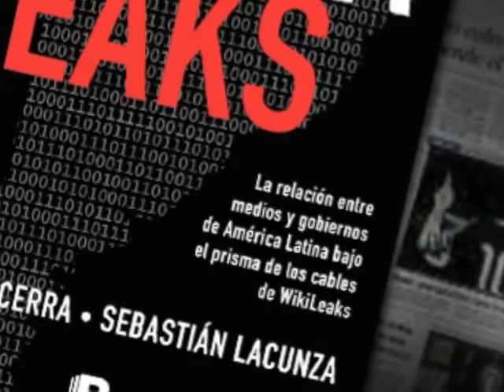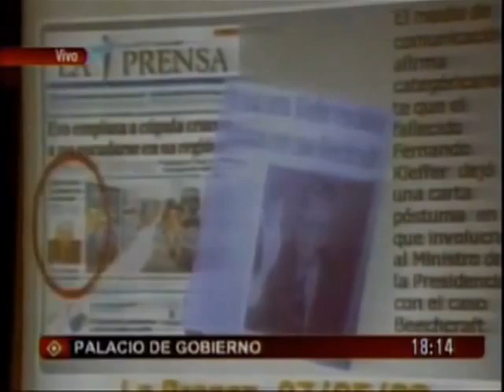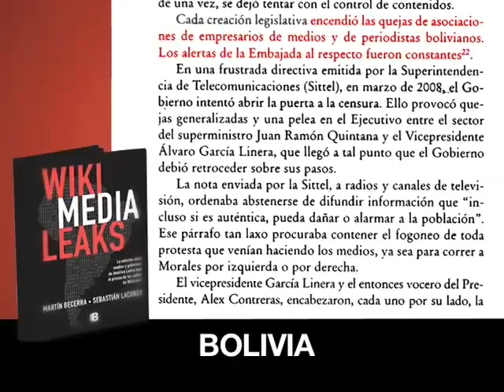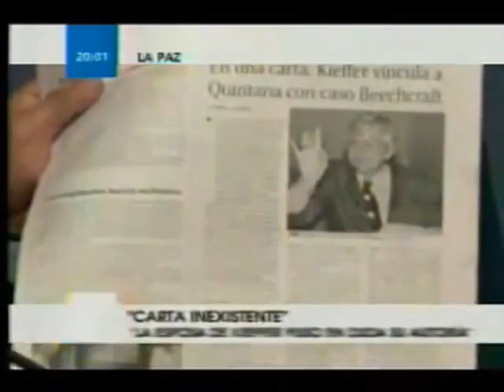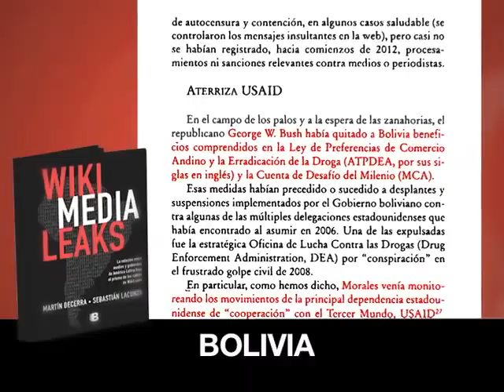Wikileaks de Bolivia revelan papel de los medios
Los cables filtrados llamados Wikileaks revelan cómo en Bolivia, la embajada estadounidense mostró abiertamente su oposición a la candidatura de Evo Morales en 2002, y cómo algunos periodistas eran espías de la embajada. Algo parecido pasa en Ecuador, donde los medios toman una postura política.